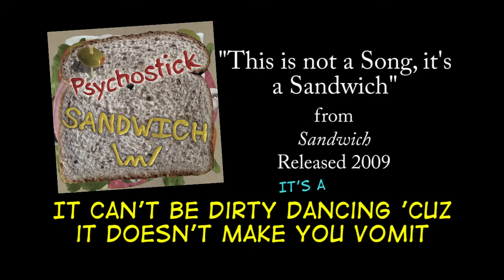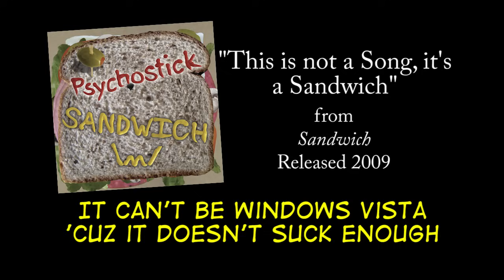This Is Not a Song, It's a Sandwich + LYRICS [Official] by PSYCHOSTICK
This Is Not a Song, it's a Sandwich. From the album "Sandwich" (2009)

CONNECT WITH PSYCHOSTICK!